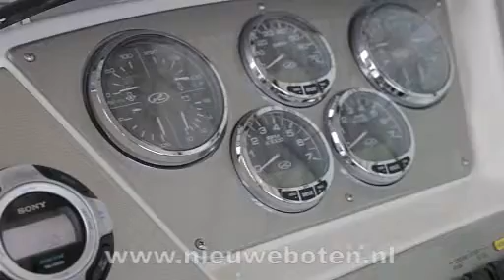Sea Ray 305 Sundancer